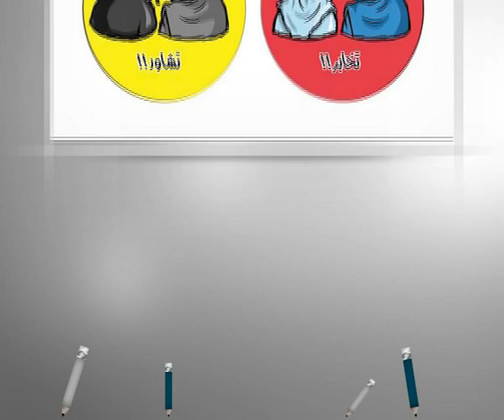كاريكاتير اليوم 8 9 2014